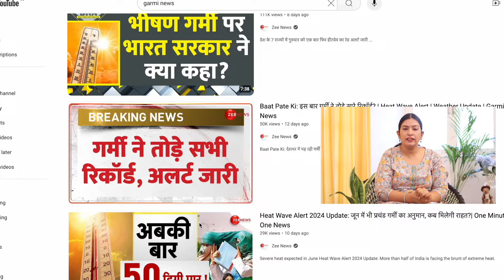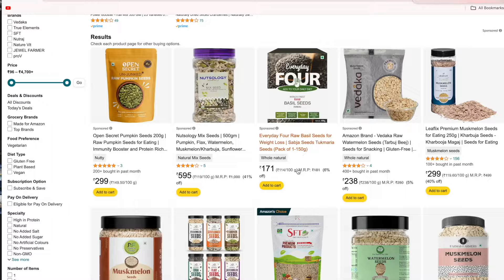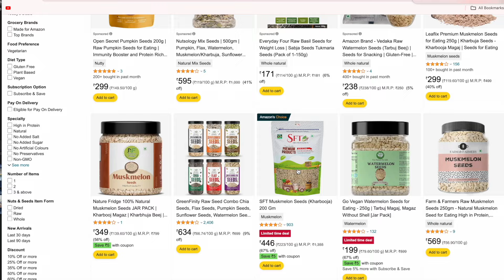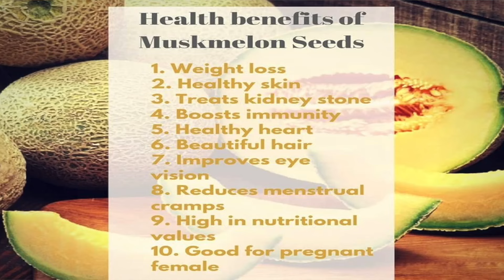KIDS Special Recipe Using Fruits WASTE | Muskmelon and Watermelon | CookWithNisha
Super summer fruit Muskmelon and water melon uses and recipe.
खरबूजे का बीज छीलने का सबसे आसान तरीका | How To Peel Muskmelon | Muskmelon Seed Benefits